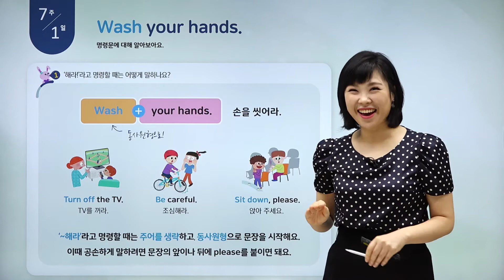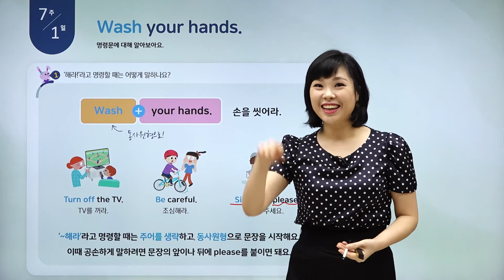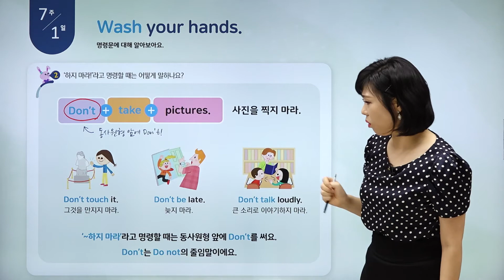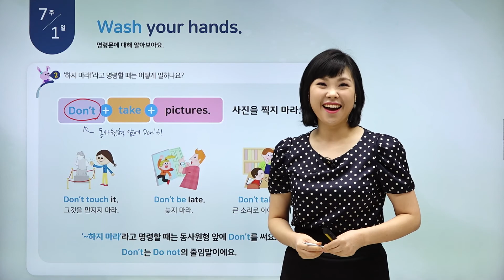[하루한장 초등영문법] 명령문 - 7주1일